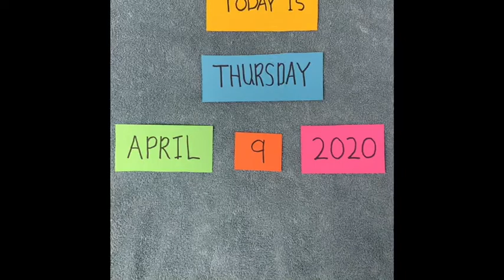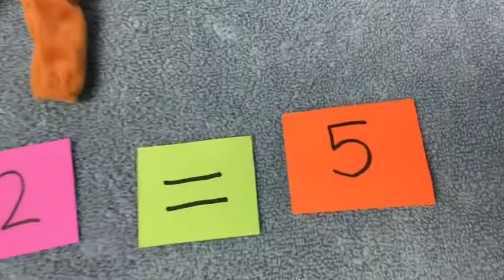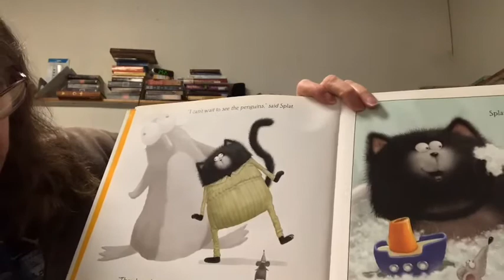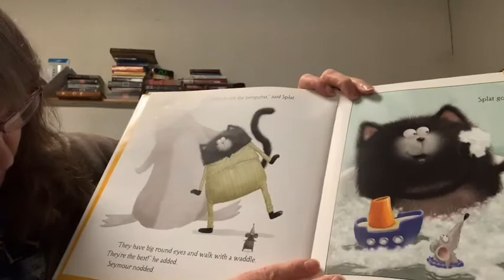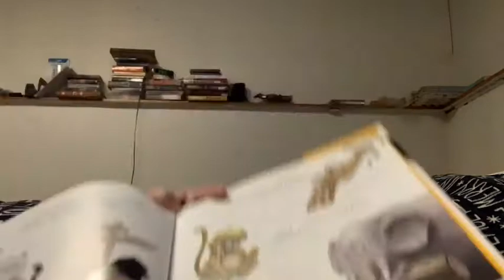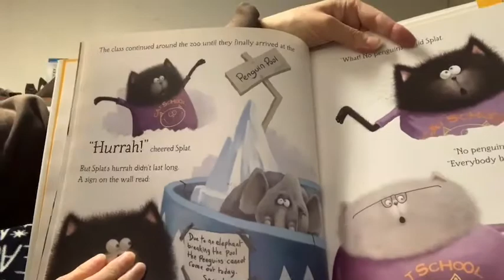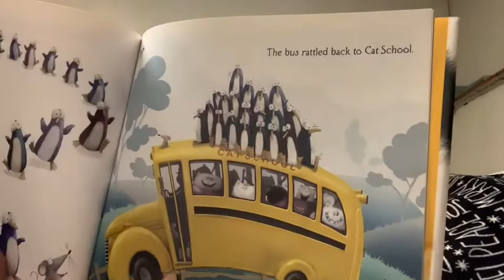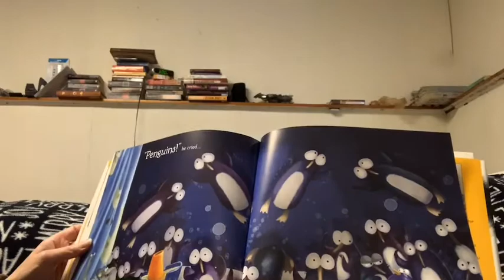April 9th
This is circle time for April 9 and also Splat the cat and the Penguins.